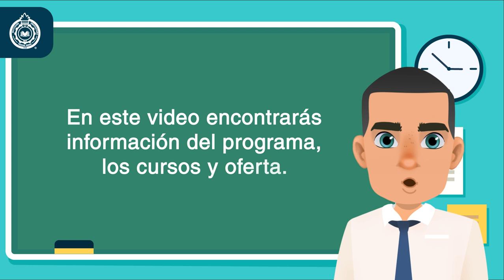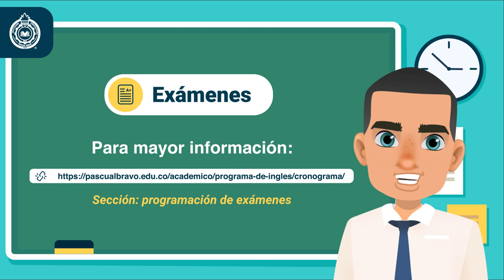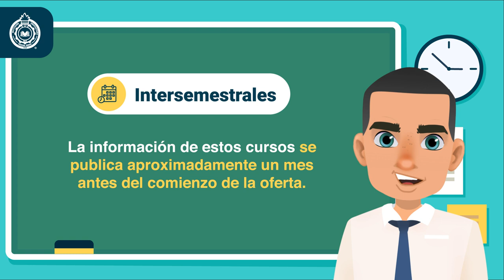Programa de inglés: introducción al curso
Hello everyone, welcome to our Plataforma Pascualina de Inglés. En este video encontrarás información del programa de inglés, los cursos y oferta.

Contacto
Homologaciones
Exámenes
Cursos Intensivos Mensuales
Cursos Intersemestrales
Niveles
Clubes
Movilidad